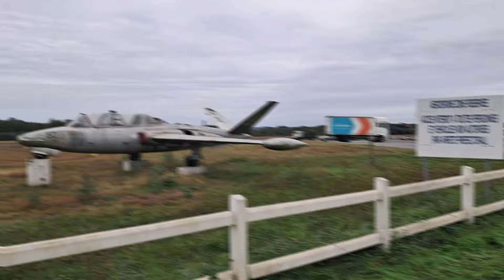Grand Meeting Aéromodélisme Aéronautique de DINAN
A bientôt.